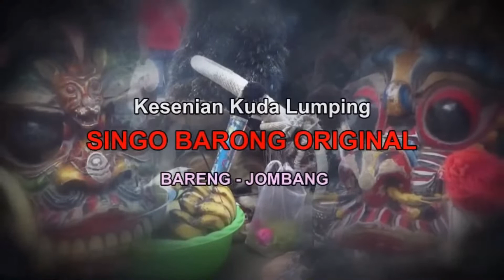SINGO BARONG ORIGINAL || PRABU SINGO BARONG || live Donglo part 3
# SINGO_BARONG_ORIGINAL
# SRB_AUODIO
# SONY_MULTIMEDIA